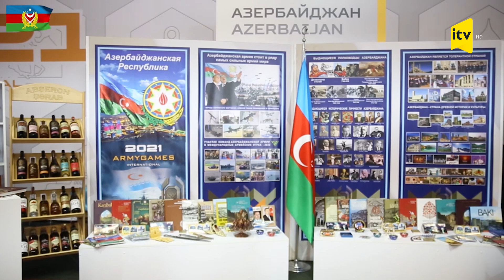Müdafiə nazirinin müavini “Beynəlxalq Ordu Oyunları - 2021”-in açılış mərasimində iştirak edib